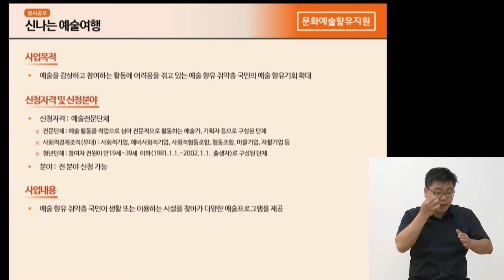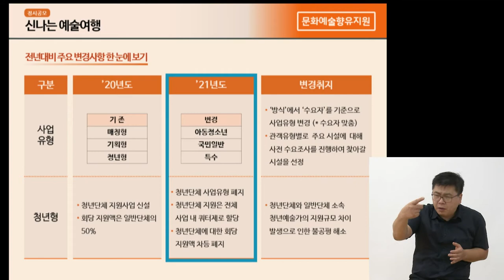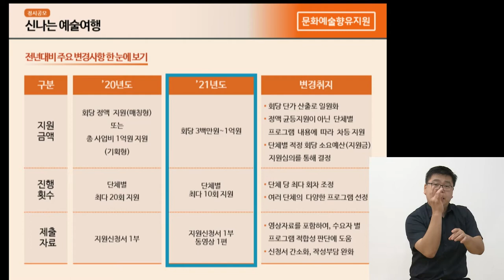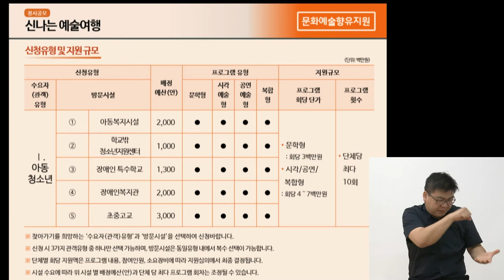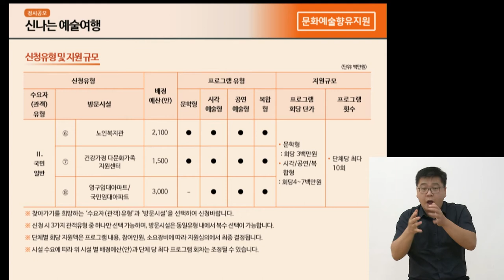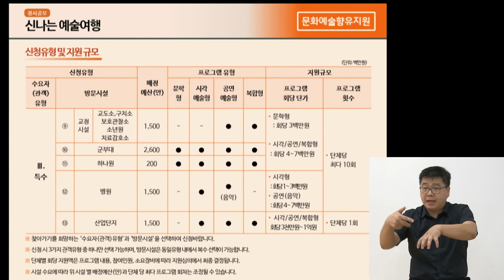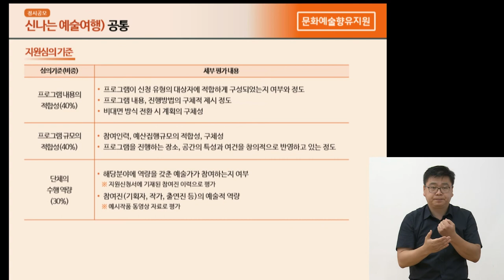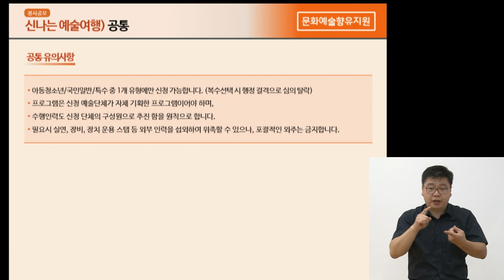2021년 문예진흥기금 공모사업 설명회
2021년 문예진흥기금 공모사업 설명회_문화예술향유지원